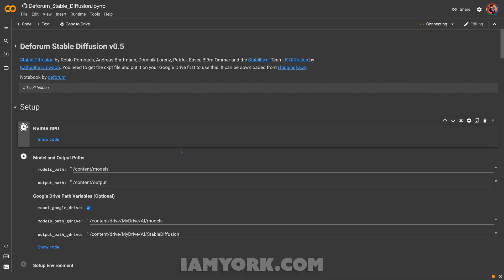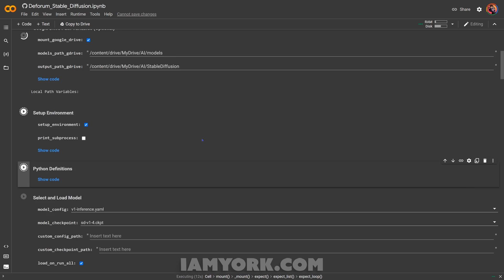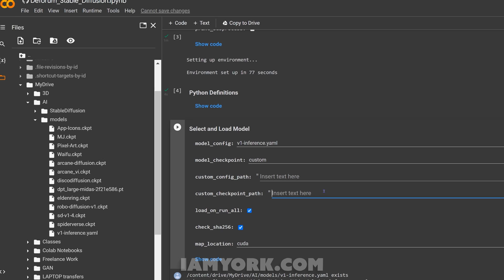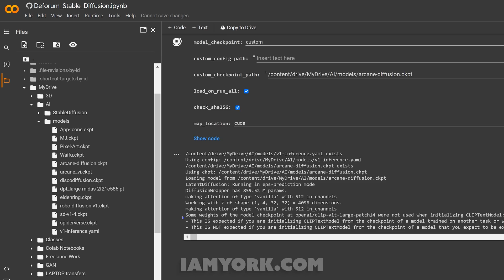How to Use Custom AI Models in the Stable Diffusion Deforum Colab Notebook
I have been meaning to make this since Dreambooth came out and now we also have Hypernetwork where you can train your own ckpt files or checkpoints which are custom trained Stable Diffusion models based on a series of images to replicate a certain style, item, place or person more accurately... everyone is making them but I felt a lot of people didnt know how to use them in the Deforum Colab Notebook so here is a quick tutorial on what to do once you have your custom trained AI models... The actaul training is a process but if you just want the actual models I have a repository of them that grows by the day as I keep training my own...

     We appreciate any support as this channel is 100% funded by independent artists and channel memberships donating their time and patience to making everything you see and enjoy on this channel...

Are you a true fan of the channel and want to show your support in a fashionable way? Look no further! Introducing the official CSMS Logo shirt, now available in my arts for charity shop: GET ONE

iamYork has also launched a limited clothing line where ALL PROFITS
go to independent artists: PLEASE INDULGE

iamYork Imagery is a boutique Design, Animation, and Visual Effects studio in Hell's kitchen, New York city created by Nicolas Fenrir Tengri, a mixed media artist, animator and anti-designer...

How to Use Video Input in Stable Diffusion Animating over video using the Deforum Colab Notebook

If you're interested in learning what EVERY SETTING in the Deforum Stable Diffusion Notebook does I made this explaining all of the settings with visual examples

Arcane clips cut from JaQenka Edit I highly suggest having a look at this amazing film edit

All Audio for this Tutorial has been professionally transcribed by a human Film Editor using Adobe Premiere Pro... so in other words...
             Closed Captions for this video are 100% accurate...

This is an implementtaion of Google's Dreambooth with Stable Diffusion. The original Dreambooth is based on Imagen text-to-image model. However, neither the model nor the pre-trained weights of Imagen is available. To enable people to fine-tune a text-to-image model with a few examples, I implemented the idea of Dreambooth on Stable diffusion.

What is stable diffusion AI?
Stable Diffusion is a machine learning, text-to-image model to generate digital images from natural language descriptions. The underlying approach was developed at LMU Munich and then extended by a collaboration of StabilityAI, LMU, and Runway with support from EleutherAI and LAION...

Stable Diffusion by Robin Rombach, Andreas Blattmann, Dominik Lorenz, Patrick Esser, Björn Ommer and the Stability.ai Team.
       K Diffusion by Katherine Crowson. and HuggingFace.

     If you have red this far down I appreciate you... We put a lot of time into making everything on this channel and it is people like you that help us keep going...  Thanks again from the bottom of our blood-pumping chest devices...

... Nick Tengri & Rick York ...